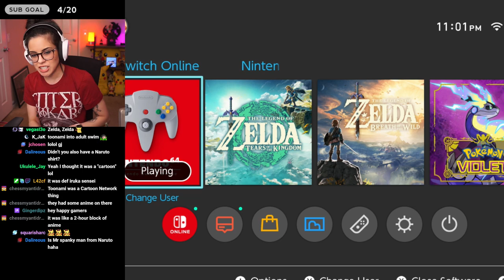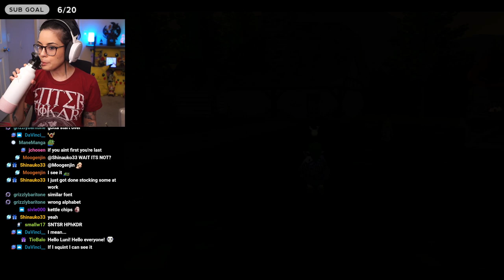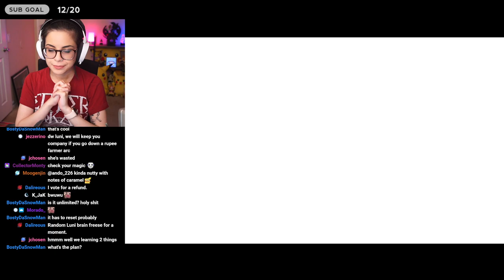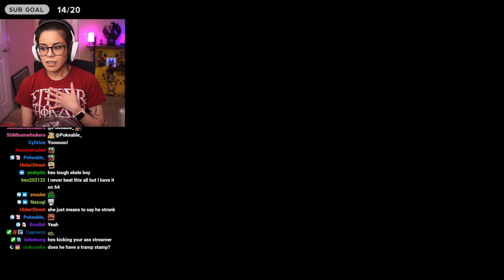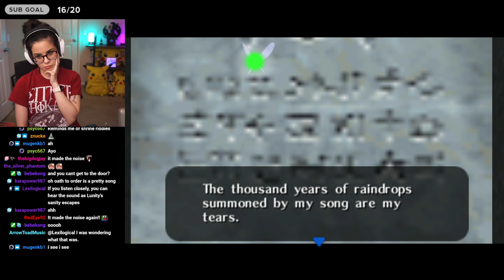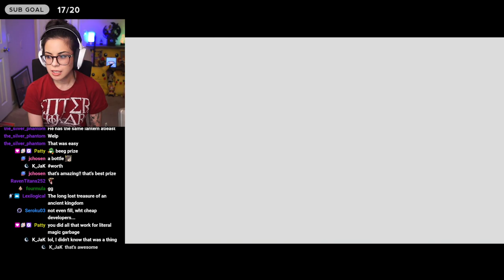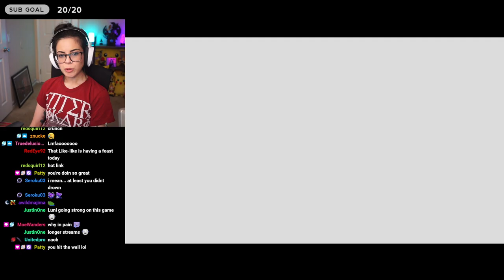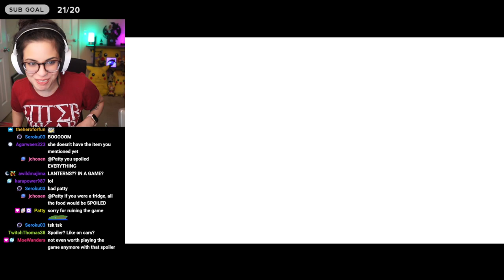[08.01.23] The Legend of Zelda: Majora's Mask - First Playthrough! - Part 5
MM: 00:38:40
Part 5 of my first playthrough of The Legend of Zelda: Majora's Mask! I wanted to experience the game as it was originally intended by playing the N64 version.
Playing on the Switch with a modded N64 controller